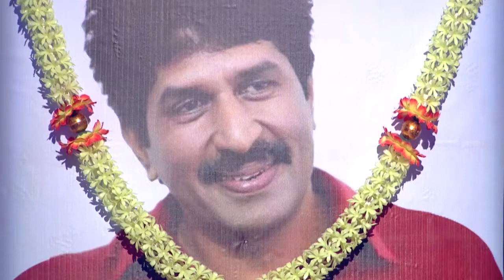COMEDY STARS 2 672 P 11 12 17 PLAIN